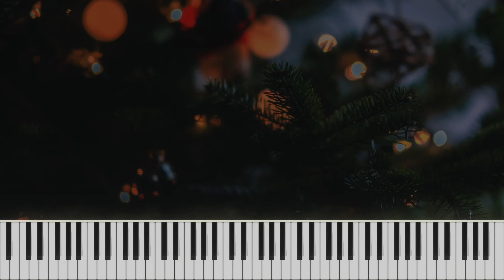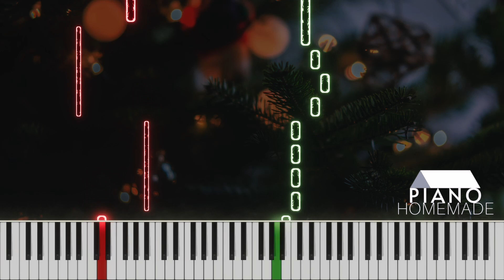Polycat - พบกันใหม่ | Piano Tutorial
[ พบกันใหม่ - โพลี่แคท | So long ]

Photo by Craig Adderley from Pexels